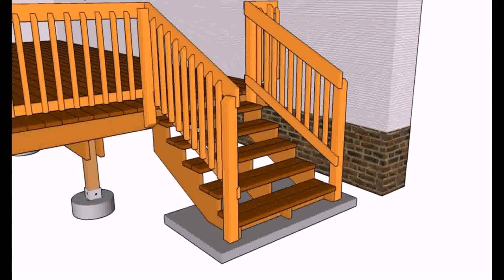Deck Railing Baluster Ideas